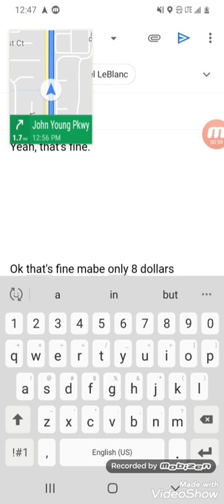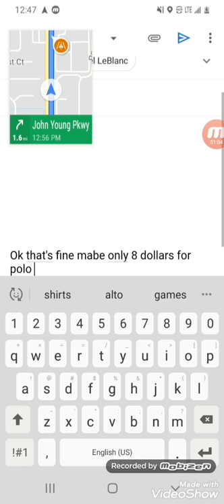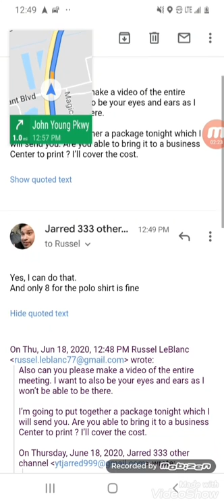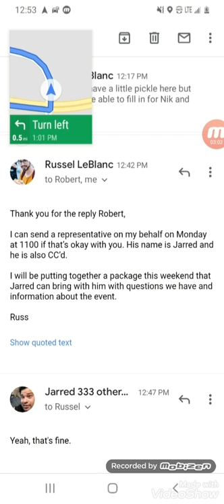Russel Leblanc email Looking for venue for FeastFest